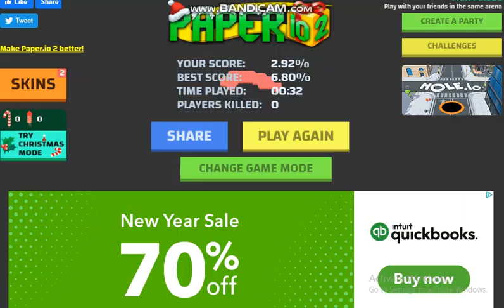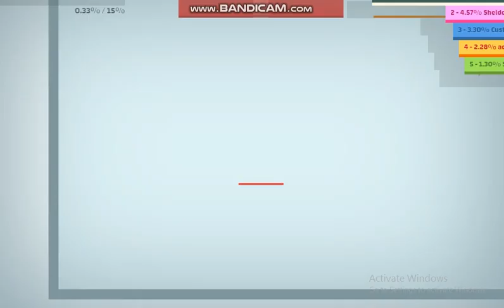paper io .🔴Highscore challenge day 3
i hope